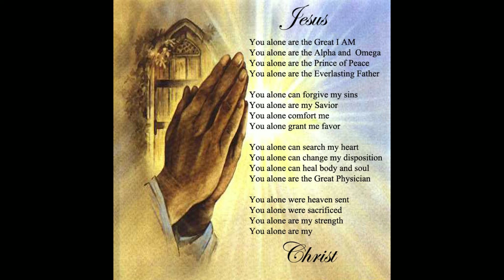You alone are my Christ!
A short prayer honoring the LORD JESUS!